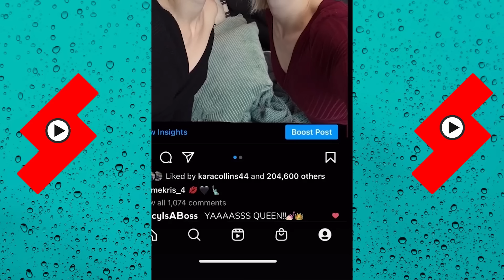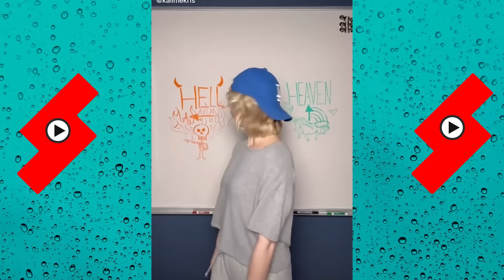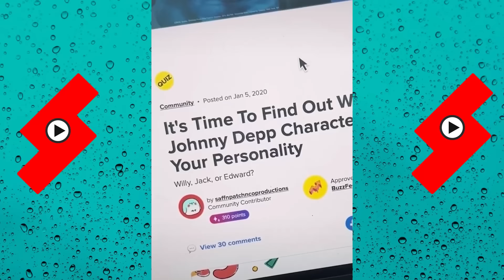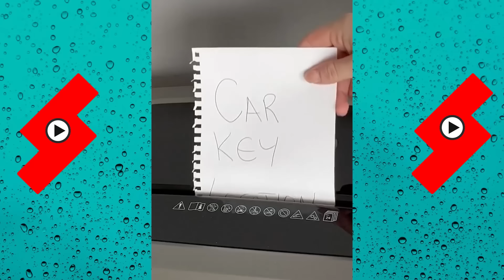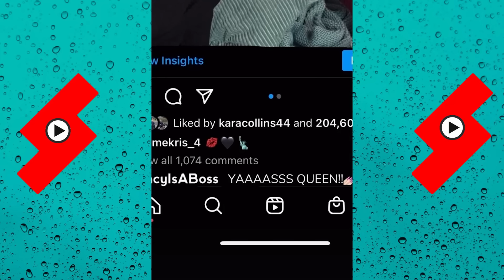*3 Hour* The Most Viewed Shorts Videos of Kallmekris | Best of Kallmekris 2023 | Shorts Comps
*3 Hour* The Most Viewed Shorts Videos of Kallmekris | Best of Kallmekris 2023 | Shorts Comps